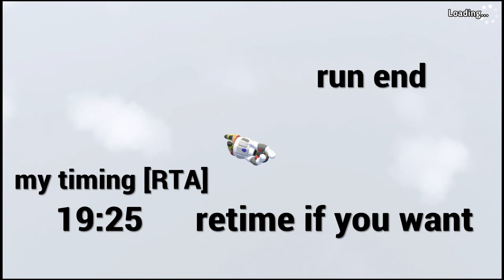human fall flat Aztec% 19:25? New pb by like 5 minutes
Not last place!      127th but its not last so it doesn't matter